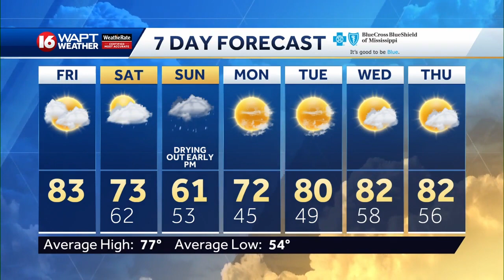Friday Morning Webcast